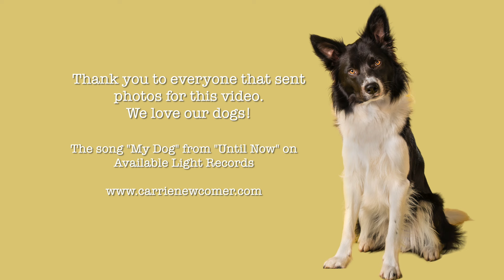My Dog & Your Dog Too By Carrie Newcomer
Hi, Everyone,
A few months ago I started this My Dog (& your dog too) Video Project.  I asked people to send me photos of their dogs for a community video.  I figured there were many dog lovers out there, but holy moly, I received HUNDREDS of photos and every SINGLE one was beautiful, touching, wacky, touching, tender and fun!

I put this video together myself and used absolutely as many as I could.  Unfortunately, I could not use all the photos without having the song go three times through.  But please know I enjoyed every photo and so happy to get a window into the wonderful world of your dog! What a treat to see your amazing dog spirit friends.

Thanks again and I hope you’ll share this with your friends. I had so much fun creating this video, I hope to do more community sourced projects like this one.

Carrie